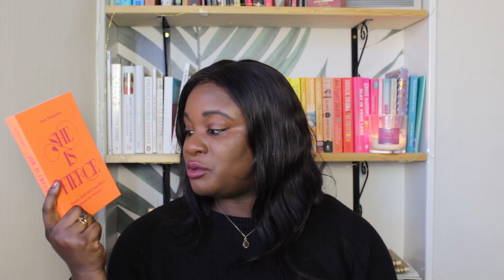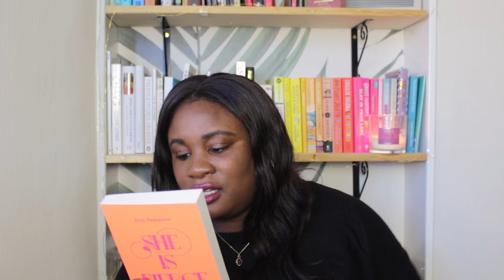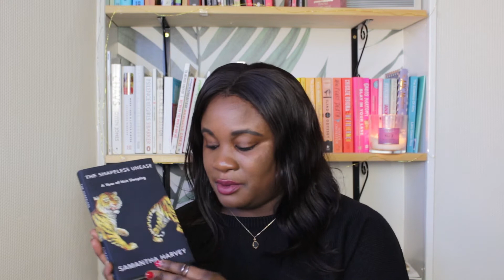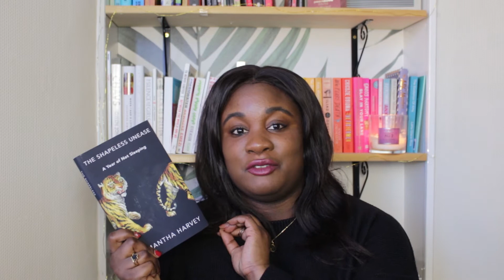📚 January 2021 book haul 📚 | Pull Down The Moon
Hi everyone and welcome to my first book haul of 2021!

2020 reading goals check in - my poetry goal & the books I read

BOOKS MENTIONED:
New Daughters of Africa edited by Margaret Busby

She is Fierce edited by Ana Sampson

The Shapeless Unease: A Year of Not Sleeping by Samantha Harvey

The Family Upstairs by Lisa Jewell

Physical by Andrew McMillan

I'm Telling the Truth, But I'm Lying Essays by Bassey Ikpi

Aphrodite Made Me Do It by Trista Mateer

Heavy: An American Memoir by Kiese Laymon